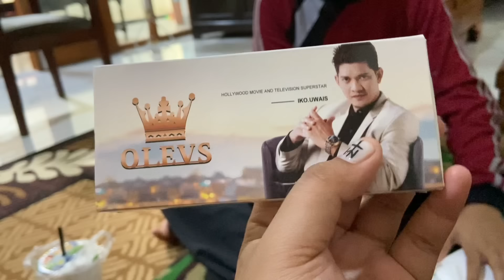PRANK DIYO ❗️PENGEN JAM TANGAN TERNYATA ISINE ZONK - SAMPEK TANTRUM PUREK GAES 🤣🤣🤣